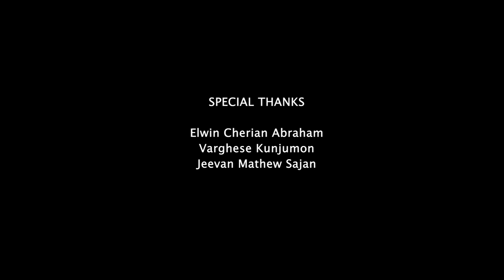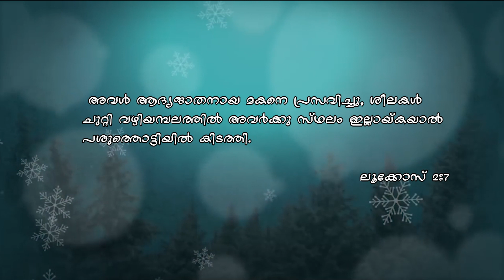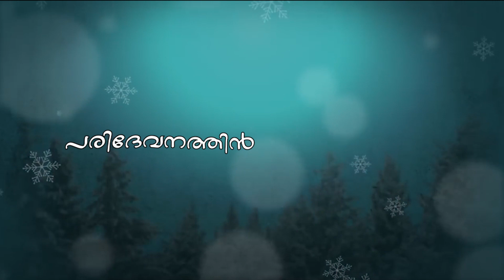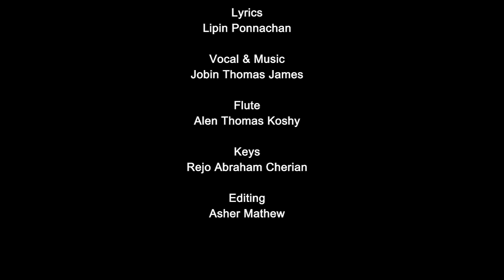Paridevanathin... | പരിദേവനത്തിൻ അതിപാരമ്യത്തിൽ... | Christmas Song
Lyrics: Lipin Ponnachan
Vocal & Music: Jobin Thomas James
Flute: Alen Thomas Koshy
Keys: Rejo Abraham Cherian
Editing: Asher Mathew